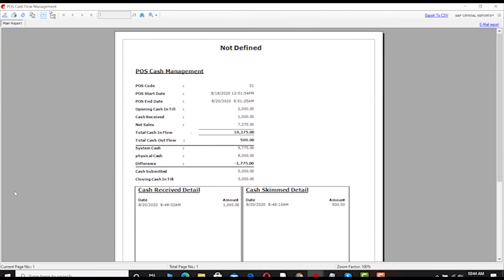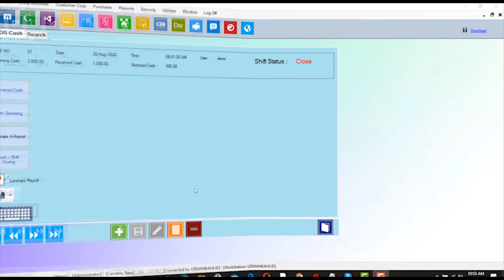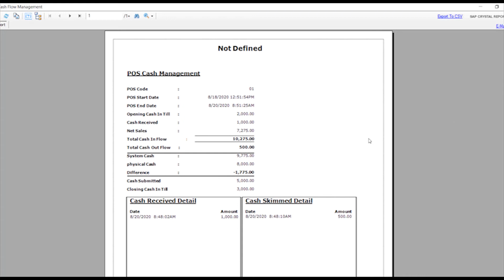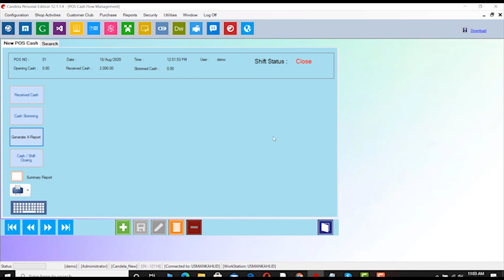Retail Software: POS Cash Flow Detailed & Summary Report # 2a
Shift closing or POS closing is an important part of retail business. Watch this video to learn about the Detailed & Summary Report of the POS Shift Closing.

To know more about Shift or POS closing in Candela Retail Management Software, please